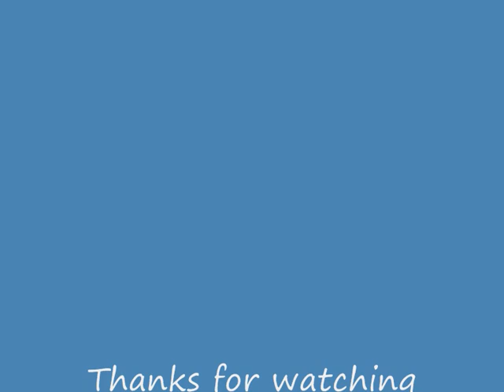Harmonica player Bill Dicey Music & Biography in Description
Bill Dicey was an American blues harmonica player born in Annapolis, Maryland USA.
He began playing harmonica at age 8 when his father handed down his first Hohner Marine Band harp. Harmonicas were scarce at that time, so Bill learned to play his one harp which was a C harp in  five different keys.
Learning from the street musicians, at a young age he used his talent to attract customers for his shoe shine business. Early influences on his technique included saxophonist due David "Fathead" Newman and Clifford Scott including blues harp greats Jimmy Reed, Sonny Boy Williamson II, and later on Little Walter.

Associations with Sonny Boy and Buddy Moss helped him in developing a style uniquely his own. Bill teamed up with Buddy Moss in the late 60's for many sessions which included engagements at colleges and clubs throughout the South, when Buddy turned over the reins of command, Bill brought the "Atlanta Blues Band" to New York City. Widely known and respected in the Blues world, Bill has performed with, opened for or recorded with a breathtaking array of talent including Sonny Boy Williamson, T-Bone Walker, Maria Muldaur, Bonnie Raitt, John Hammond, Phoebe Snow, Otis Spann, Slim Harps, Willie Dixon, Muddy Waters, Louisiana Red, Roosevelt Sykes, Arthur Crudup, Big Mama Thornton, Charles Walker, Howling Wolf, Lightning Hopkins, the Coasters, Elvis Presley and Victoria Spivey.

Bill made a solo album in 1987 named Fool In Love
He died in 1993 at his home in Rock Well, Maryland USA of cancer.